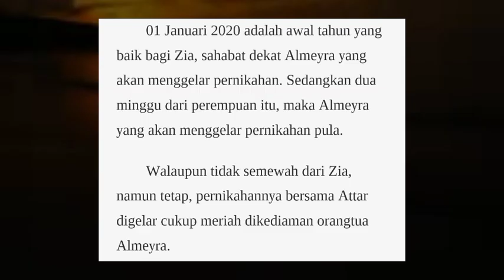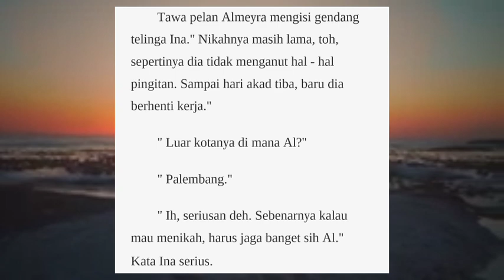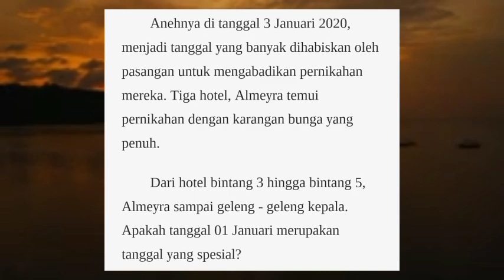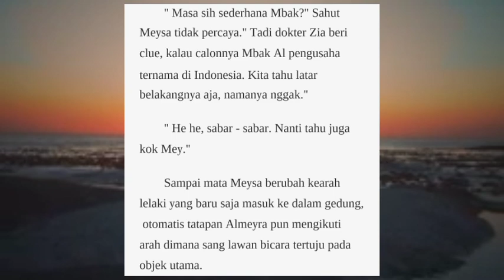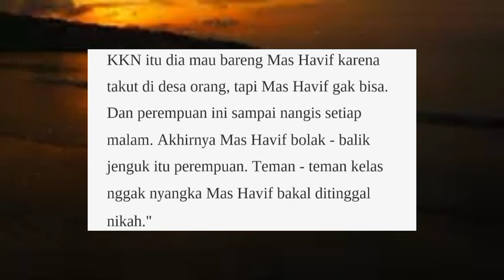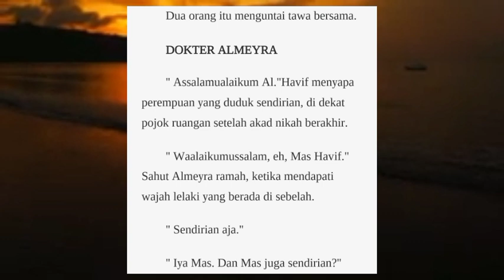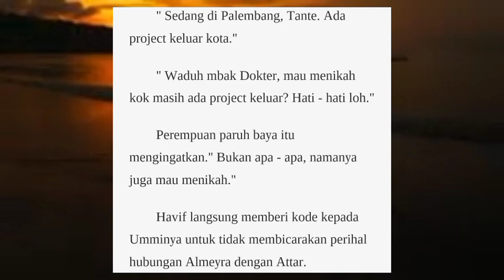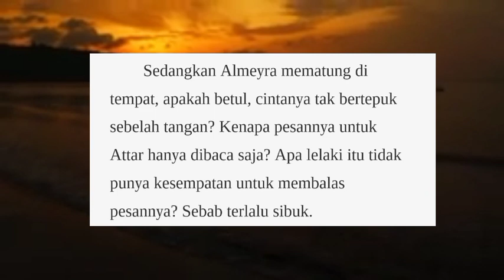Dokter Almeyra | Episode 7. Wedding Zia | Novel Romantis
Sinopsis :
"Mas Havif, pernikahan saya tidak bisa dilanjutkan. Sekiranya Mas Havif tau, keberadaan Mas Attar, bisakah sampaikan pada dia, salah saya apa, sampai dipermalukan seperti ini?"
"Keluarga dan tamu undangan sudah hadir semua, Al. Tidak mungkin dibatalkan sepihak."
"Mas Havif sahabat Mas Attar, seharusnya mas lebih tau posisi aku sebagai perempuan yang diperlakukan seperti ini."
"Kalau gitu, aku yang akan menikah denganmu, Al. Akad nikah pagi ini gak boleh batal, Al. Kasihan keluarga."
Permulaan yang menyedihkan bagi Almeyra dengan namanya cinta. Sosok lelaki yang bernama Havif Redan Aknan. Sepupu dari teman satu kampus yang pada akhirnya menjadi takdir sebab menutupi kesalahan sang sahabat, dalam hitungan satu detik saja, takdir berubah dramatis.